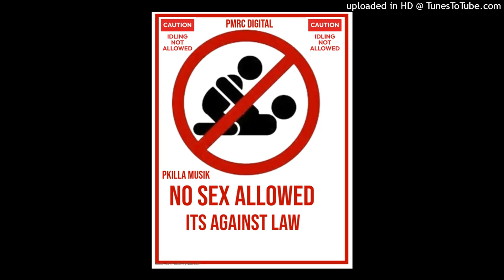Pkilla Musik - Basketball